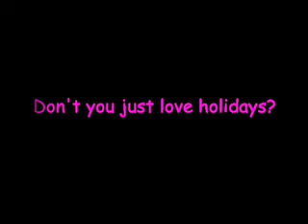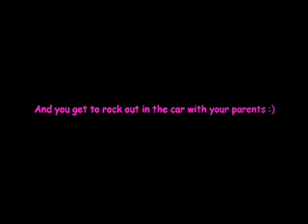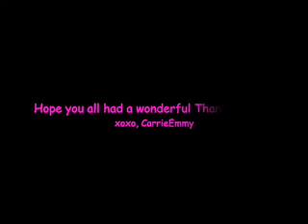It's a Jolly Holiday With Carrie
Carrie shares her Thanksgiving holiday adventures. Hope yours was a good one, too!